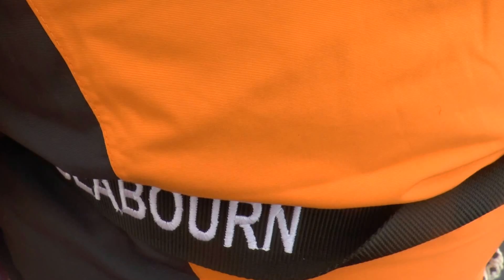Antartica Seabourn Antartica Sound Hope Bay #14 Zodiac Tour 8 Dec 2016